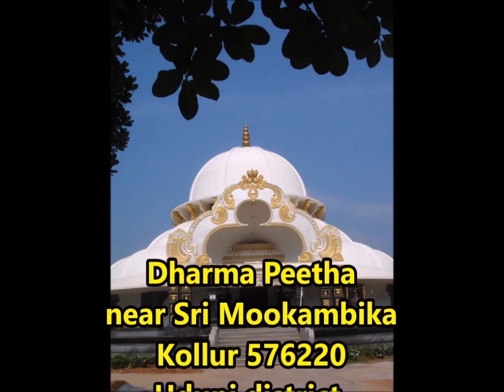Песни о Шри Татхате в Европе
Имя Татхата означает " Тот Который Есть То". По значению он близок к имени Будда - Татхагата "Тот Который Стал То" где "То" означает Свет. Своё духовное имя Шри Татхата получил свыше когда он провозгласил своё учение Дхарма Сутра в 1991 году.